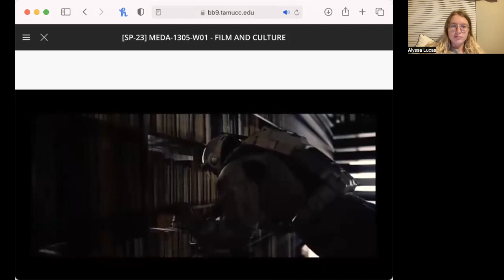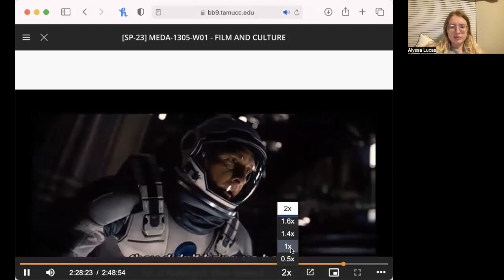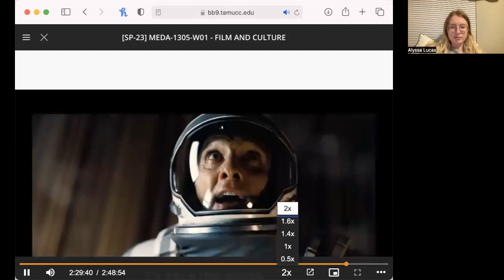Inside Out Vs Interstellar